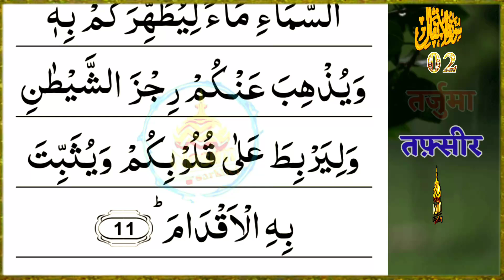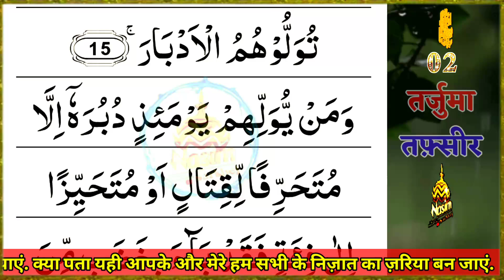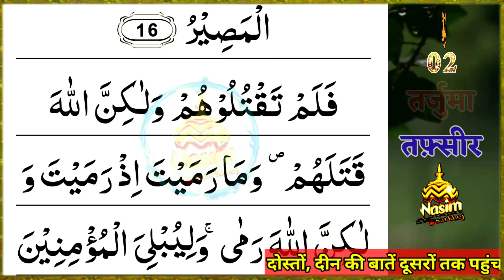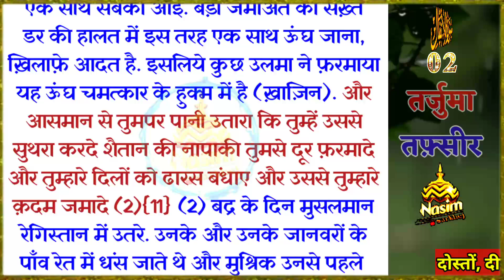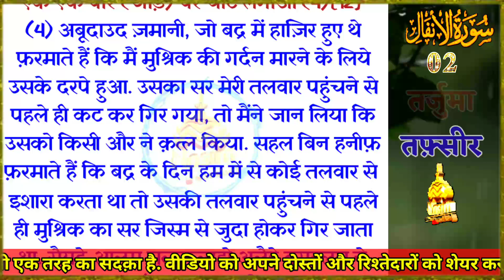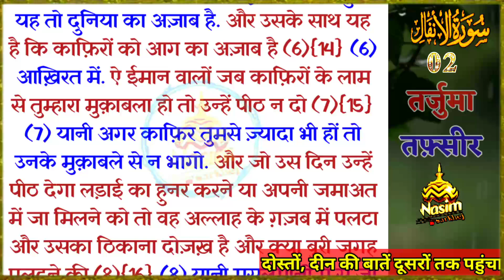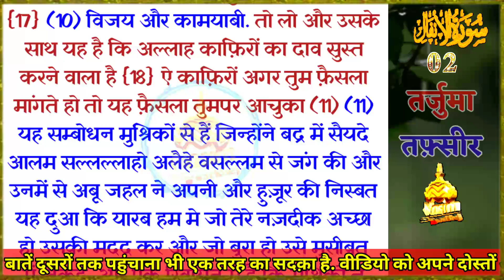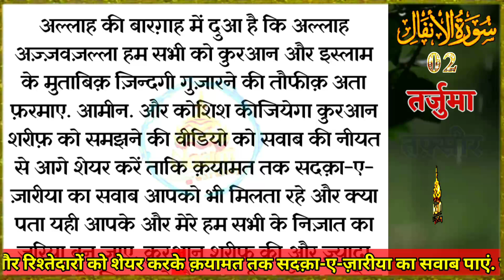सूरए अनफ़ाल रूकू 2 | Quran Hindi Mein | Quran Ki Aayaten | Surah Tarjuma Ke Sath | Quran Ka Tarjuma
इस वीडियो में :
{ सूरह अल-अनफ़ाल }

सूरए अनफ़ाल मदीने में नाज़िल हुई और इसमें 75 आयात हैं. तफसीरे मजमा उल बयान में इमाम ज़ाफर सादिक़ रहमतुल्लाहि तआला अलैह से मनकूल है कि जो शख़्स हर महीने सूरए अनफ़ाल और सूरए तौबा की तिलावत करेगा वह मुनाफिक़ होने से महफूज़ रहेगा और उस का शुमार मुनाफिकों में नहीं होगा.
अमीरुल मुअमिनीन इमाम अली रदिअल्लाहु तआला अन्हो के पैरोकार क़यामत के दिन वह तमाम अहले बैत साथ जन्नत के दस्तरख़्वान से खाएगा.
इस सूरह में ख़म्श के बारे में आयत है जो अहले बैत का हक़ है. रसूलुल्लाह सल्लल्लाहो तआला अलैहि वसल्लम ने इर्शाद फ़रमाया कि मैं क़यामत के दिन इस सूरत की तिलावत करनें वाले की शफाअत करूंगा और गवाही दूंगा कि इस सूरत को पढ़ने वाला निफाक़ से पाक था.
सूरए अनफ़ाल हर वक़्त अपने पास रखना यकीनी बनाता है के आप को आप के वह हूकुक़ मिल जाए जो आप से छीन लिए गए हैं और आप की जायज़ ख़्वाहिशात कि तकमील होती है.

kanzul iman
kuran tarjuma
quran sharif ka tarjuma
kuran sharif ki aayat
kuran ka aayat
kuran ki aayat hindi mein
kuran ki aayat tarjuma ke sath
kuran ki tarjuma
kuran sharif hindi mein
kuran sharif tarjuma
kuran sharif tarjuma ke sath
nasim sheikh
quran ka tarjuma hindi mein
quran ki aayat tarjuma ke sath
quran sharif tarjuma ke sath
quran tarjuma
tarjuma quran
hindi mein kuran
hindi mein kuran sharif
hindi quran
hindi quran sharif
kanjul imaan
kuran ka
kuran ka tarjuma hindi mein
kuran ki aayaten tarjuma ke sath
kuran sharif mein
tarjuma ke sath quran sharif
quran ki tilawat tarjuma ke sath
quran majeed ka tarjuma
quran pak ki tilawat tarjuma ke sath
quran tarjuma ke sath hindi mai
surah muzammil
surah waqiah
surah yaseen ki fazilat
tarjuma quran sharif
aayaten
hindi me quran sharif
kalam pak tarjuma
kuran ke bare mein
kuran ki
kuran ki aayaten hindi mein
kuran ki tafseer
kuran ki tilawat urdu tarjuma
kuran majid ki tilawat tarjuma ke sath
kuran majid tarjuma
kuran me kya likha hai in hindi
kuran sharif aayat
kuran sharif hindi tarjuma
kuran sharif ka aayat
kuran sharif ka tarjuma hindi mein
kuran sharif ki aayaten
kurane pak ka tarjuma
quran hindi
quran ka tarjuma urdu mein
quran ka teesra para
quran ki aayaten
quran majeed tarjuma ke sath
quran meaning in hindi
quran sharif ka surah
quran sharif padhna
quran sharif tarjuma
quran tarjuma hindi
quran with tarjuma
surah ka tarjuma
surah muzammil sharif
surah quran sharif
surah tarjuma ke sath
tarjuma wala quran
teesra kalma tarjuma ke sath
tilawat quran sharif
इस्लामिक वीडियो
आयतुल कुर्सी तर्जुमा के साथ
आयतुल कुर्सी हिंदी में
तिलावत ए कुरान
यासीन अल कुरान
यासीन तर्जुमा के साथ
यासीन शरीफ तर्जुमा के साथ
सूरह यासीन तर्जुमा के साथ
सूराबकारा
यासीन सूरत
तर्जुमा कुरान
नमाज की सूरत
बरकत की दुआ
यासीन शरीफ हिंदी में
वजीफा
सूरह यासीन तर्जुमा
सूरह यासीन सुरह
सूरह रहमान की तिलावत
सूरा रहमान
हिंदी में कुरान
कुरान शरीफ
कुरान का तर्जुमा
कुरान की तिलावत
कुरान शरीफ हिंदी में
कुरान तर्जुमा के साथ
कुरान पाक की तिलावत
कुरान की तिलावत हिंदी में
कुरान की तिलावत तर्जुमा के साथ